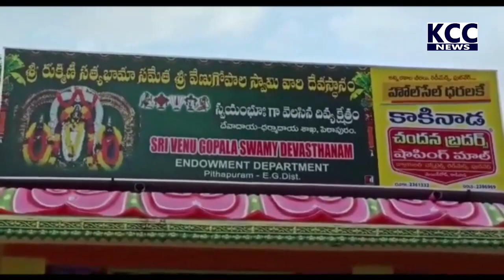PTP VENU GOPALA SWAMI TEMPLE || 24-07-2022 KCC NEWS